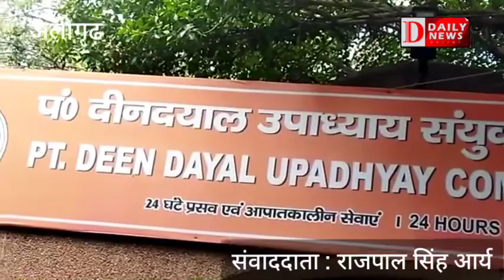मौसम जनित बीमारियों का बढ़ा खतरा, पंडित दीनदयाल हॉस्पिटल के सीएमएस अनुपम भास्कर ने कहा-बरते सावधानी